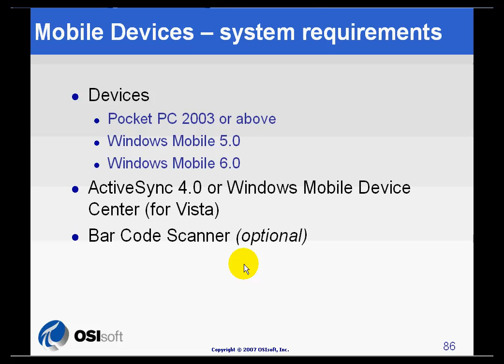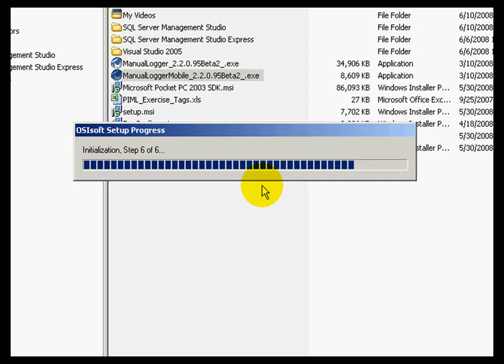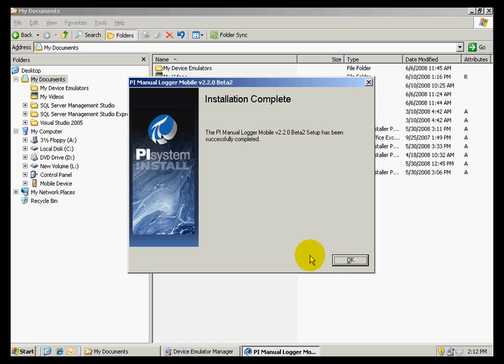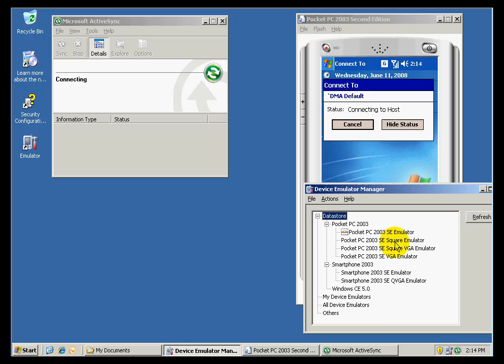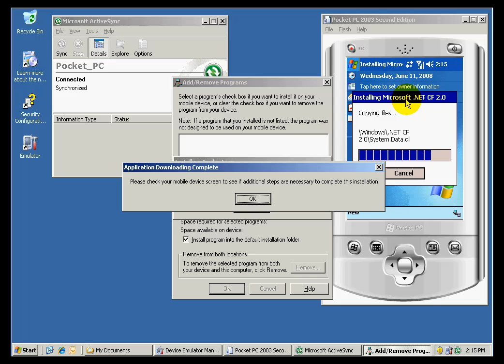OSIsoft: PI Manual Logger Mobile. v2.2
The software component that runs on the handheld mobile device/PDA is PI Manual Logger Mobile.

you can see where this video is in the sequence of videos on this topic.